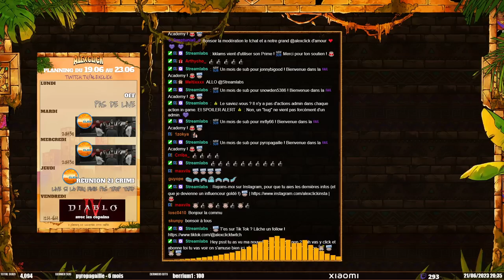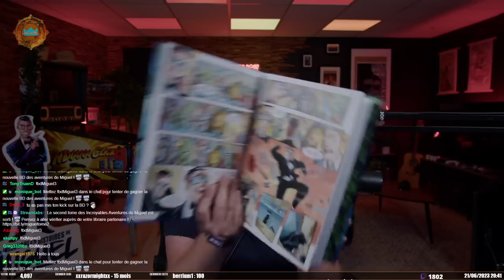Miguel S11E11 |21 Jump Click